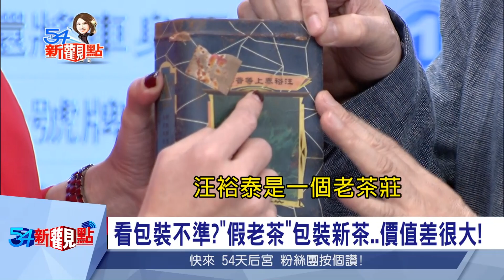阿娟傳家寶茶葉價值200萬 專家教您如何聰明買茶│陳斐娟主持│【54新觀點搶先看】20180402│三立新聞台